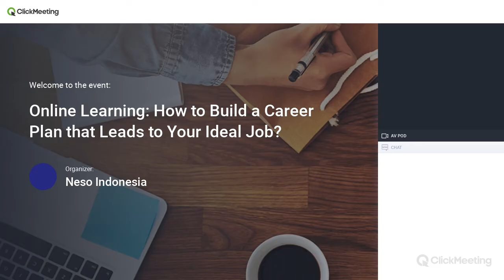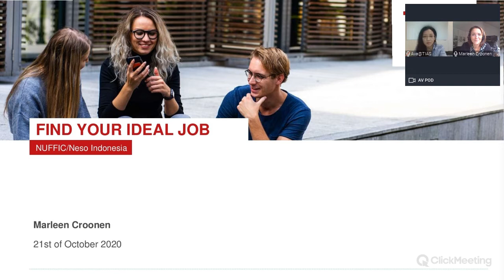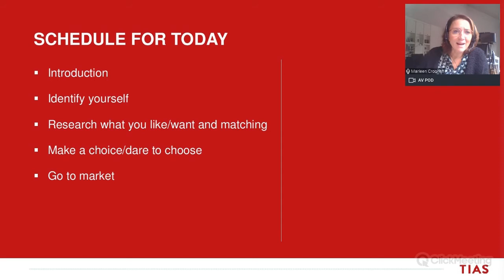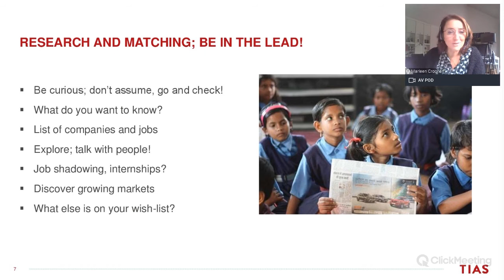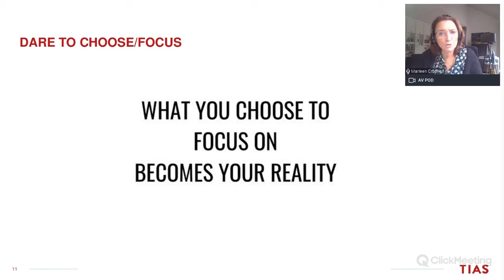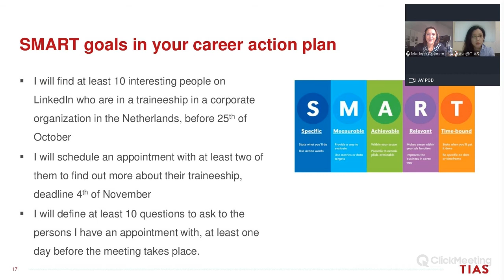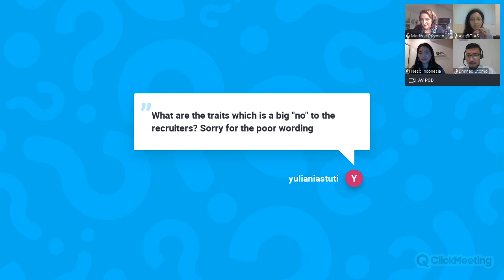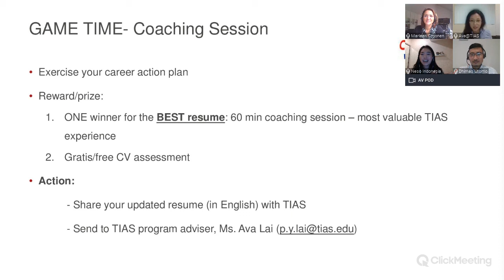Online Learning: How to Build a Career Plan that Leads to Your Ideal Job?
Online learning pada kesempatan kali ini akan membahas bagaimana untuk membuat rencana karier yang akan mengarah ke pekerjaan yang ideal.
Acara ini terbuka untuk umum terutama bagi sobat Neso yang berencana untuk bekerja setelah lulus kuliah ataupun yang sedang bekerja dan dan ingin sekali merubah haluan karier.

Jangan lewatkan Study in Holland Online Series DiRumahAja berikutnya. Akses untuk melihat jadwal edisi selanjutnya.